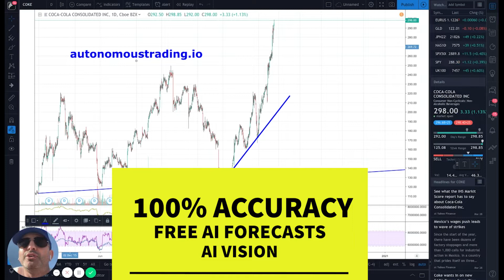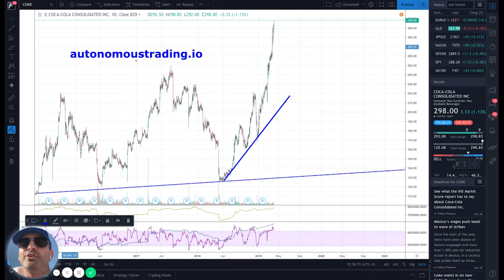Israeli AI Trading Self-Learning Algorithm Shocks the World Sending COKE to $300